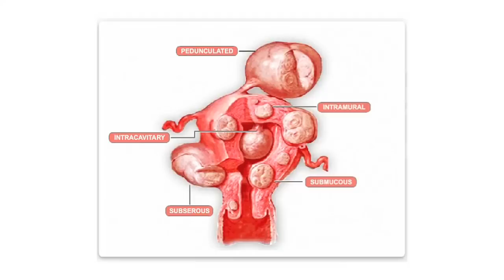Fibroids & Pregnancy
Between 20 and 30% of women in their childbearing years have them; fibroid tumors. It's possible they don't even know it.

"A fibroid is a benign mass that occurs in the uterus. And it's monoclonal, meaning its one cell that replicates itself over and over an over again.  It can be small like a piece of rice or large like a cantaloupe," says Dr. Sarah DiGiorgi, ob/gyn on Lee Memorial Health System's medical staff.

Fibroids may present problems in pregnancy. First in conceiving.

"If there are a number of fibroids that are all within the lining of the uterus called the endometrium and it can make it difficulty for pregnancy to implant. The second complication, if they are growing near the tube or where the tube comes in from the uterus it can kind of block off that entrance and the sperm can't enter," says Dr. DiGiorgi.

If a woman becomes pregnant, they may impact her ability to carry.

"If they have a very large fibroid that can become a very large problem later on in the pregnancy. Sometimes fibroids can grow to a certain size and start to die in the center and that can cause different types of issues. And so depending on the clinical situation some patients are recommended to have their fibroid removed not because it might impact their ability to get pregnant, because it may make their pregnancy slightly more complicated, says Dr. DiGiorgi.

Should they stay or should they go? It's a question many women with fibroids ask themselves-especially if they're considering a family. A myomectomy is a surgery that removes fibroids without removing your options.

"For people who are having pain or discomfort having a myomectomy can allow you to preserve your fertility so if you're thinking 'I may want to have children some day in the future' the myomectomy allows you to still maintain your uterus but treat the problem that's is present in this time," says Dr.DiGiorgi.

The procedure can be performed robotically, which promotes faster healing with less downtime.